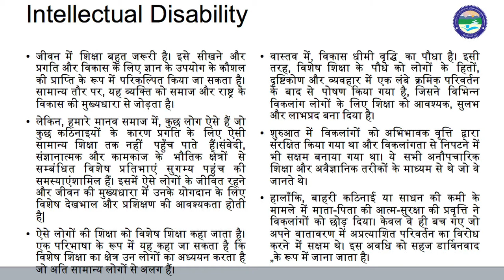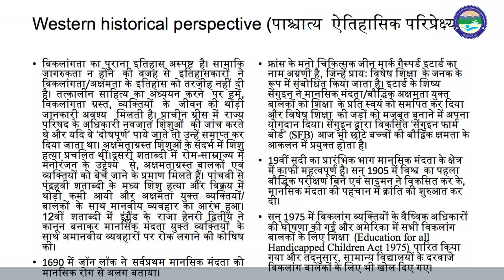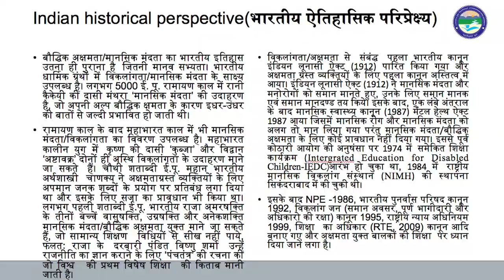बौद्धिक अक्षमता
By : Dr. Siddarth Pokhriyal (Deptt. of Special Education)